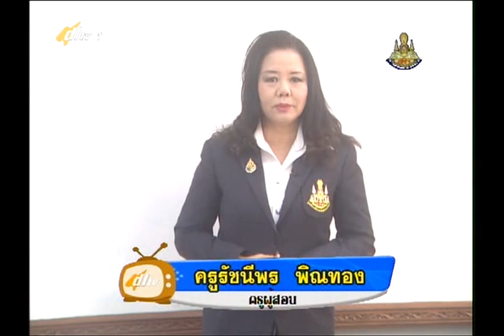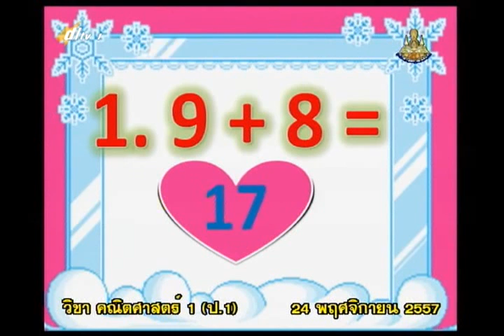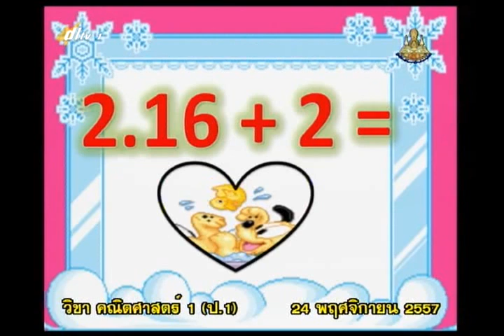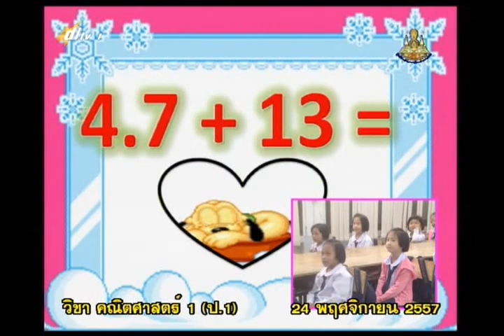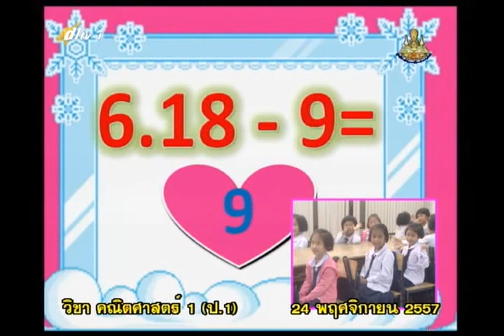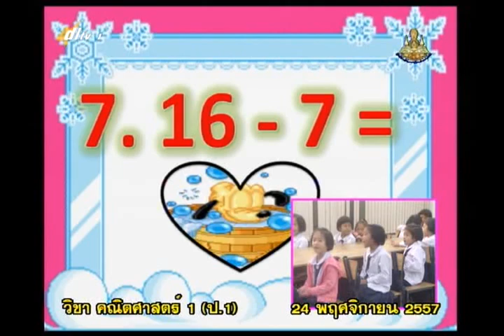015A+1241157+ค+การตวงของแห้ง โดยใช้หน่วยกลาง+mathp1+dl57t2